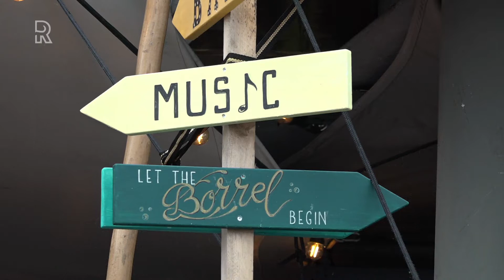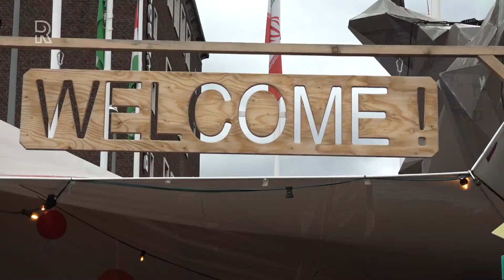Pop-up-terras Palmboompjes een succes, maar voor hoe lang nog?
Je mag het gerust een gouden idee noemen. Eilis Withagen en Karyan Koh hadden naar eigen zeggen &apos;tijd om na te denken&apos; toen de coronapandemie hard toesloeg en het ene na het andere huwelijks- en bedrijfsfeest werd afgelast in hun evenementenpand aan de Boompjeskade. Een pop-up-terras was het antwoord, maar voor hoe lang nog? De Palmboompjes aan de Maas moet weg, vond de gemeente in een eerste reactie. Het idee was even simpel als geniaal. Verhuis de boel naar buiten. Het uitzicht op het Noordereiland, de Erasmusbrug en de iconische hoogbouw van de Kop van Zuid is magnifiek. Met kleurige Tibetaanse vlaggetjes, een bar in een container, een koffiewagen met barista en tropische elementen kom je vervolgens een heel eind. Eilis: &quot;We hebben hier echt de sfeer van een festival. Volledig relaxed chillen aan de Maas.&quot;Bij Palmboompjes voel je je even op vakantie en misschien nog wel belangrijker: &quot;Dankzij Palmboompjes houden wij 25 mensen aan het werk.&quot; Om het pop-up-terras ook bij slecht weer open te kunnen houden hebben ze een dak van tentzeil gemaakt. Perfect toch?DreigementMaar juist in dat zeil zit voor de gemeente het probleem. Boompjes heeft een strenge brief ontvangen met het dreigement van een flinke boete. Binnen een week moeten de tenten weg zijn. Voor &apos;bouwwerken&apos; moet eerst een vergunning worden afgegeven.Maar is een tentdak een bouwwerk? Het zit nergens &apos;nagelvast&apos; en is volgens de onderneemsters zo veilig als maar kan. &quot;Het is gebouwd door professionele tentenbouwers met veel ervaring op grote festivals. We hebben storm Francis zonder enig probleem doorstaan.&quot;Geen escapeDe bezoekers weten Palmboompjes te vinden. Op een doordeweekse dag is het rond het middaguur al lekker druk. &quot;Het uitzicht is super&quot;, zegt een bezoeker.&quot;Veel mensen hebben al gevraagd of we dit willen blijven doen&quot;, zegt Karyan. &quot;Ze zijn super enthousiast.&quot; Palmboompjes wordt volgens het plan eind oktober weer ingepakt. Als het zover komt tenminste.&quot;We hebben nog niet echt een escape&quot;, erkent Koh. &quot;We hopen er in goed overleg uit te komen. Eilis Withagen hoopt &apos;op een wonder van boven&apos;. &quot;Dit is te mooi om te stoppen. We worden er niet rijk van, maar blijven met z&apos;n allen bezig. We maken er het beste van in deze situatie.&quot;Thuiszitten Voor barista Lars zijn de gevolgen groot als Palmboompjes moet opdoeken. &quot;Het wordt elke week drukker. Voor mij is dit geweldig. Zonder Palmboompjes had ik nu waarschijnlijk thuis gezeten zonder werk en met een uitkering.&quot;Er is nog een sprankje hoop dat er een &apos;polderoplossing&apos; mogelijk is met de gemeente. Zeker in deze zware tijden waarbij het ieders belang is dat mensen aan het werk blijven.De waarschuwingsbrief was streng, maar in informele gesprekken is er meer begrip voor de tijdelijke situatie. Bij Palmboompjes spreken ze inmmidels over goede gesprekken met de gemeente en heeft men hoop op de toekomst.Ook aan Rijnmond laat de gemeente weten dat het tentdak niet is toegestaan, maar dat Palmboompjes zijn zienswijze in kan dienen en dat de gemeente open staat om samen een oplossing te vinden.